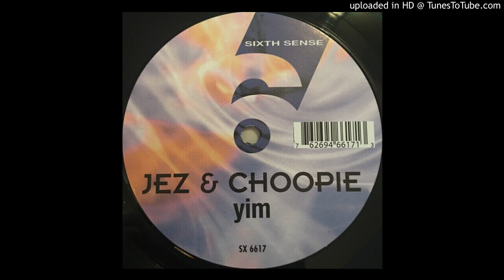Jez & Choopie - Yim (Graham Gold Mix)-1998